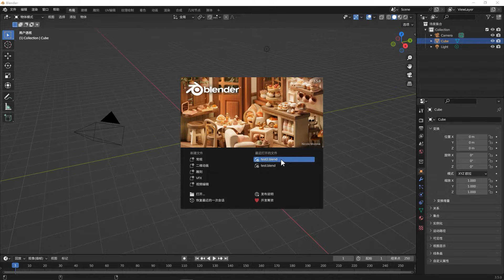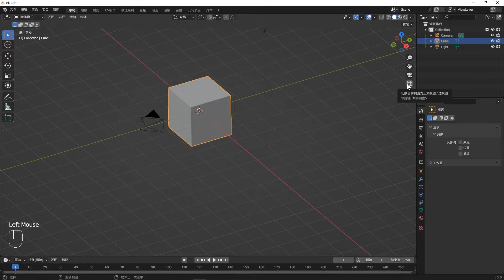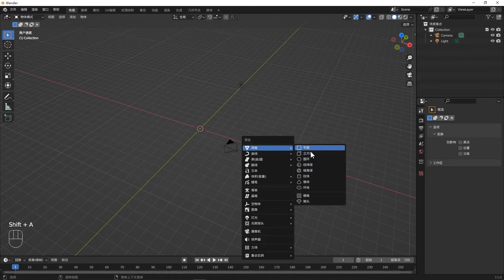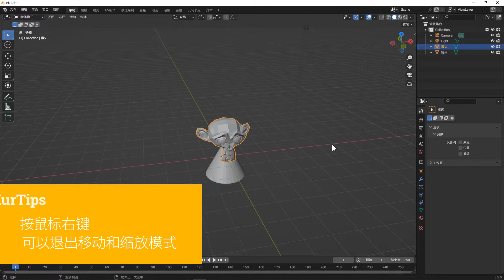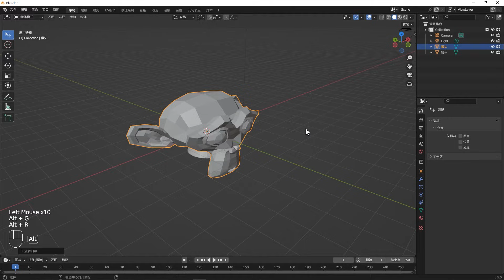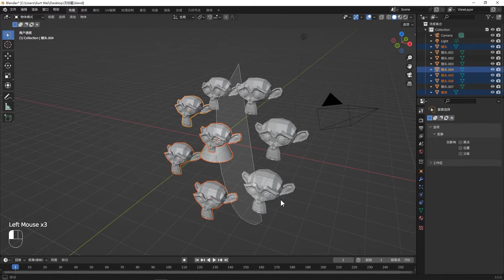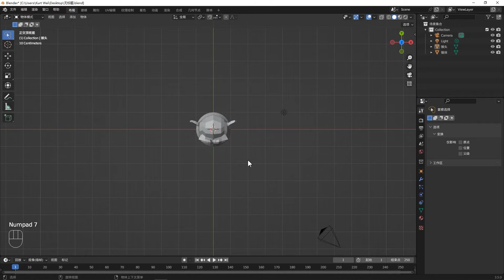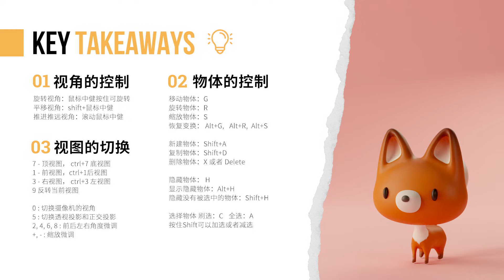Blender零基础入门教程03【基础篇】EP1.2 让手听话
Blender 3.5零基础入门教程 -【基础篇】1.2 让手听话

Welcome to my Blender Beginner Tutorial series! In this comprehensive tutorial, I will guide you step-by-step through the basics of using Blender, the powerful open-source 3D modeling and animation software.

Whether you're a complete beginner or have some experience with 3D software, this tutorial is designed to help you get started and build a solid foundation in Blender. We'll cover essential topics such as navigating the interface, creating and manipulating objects, applying materials and textures, basic animation techniques, and much more.

Throughout the tutorial, I'll explain each concept in a clear and concise manner, making it easy for you to follow along and grasp the fundamental principles of Blender. By the end of this series, you'll have the skills and confidence to create your own 3D models and animations.